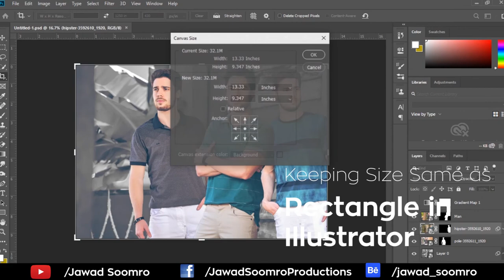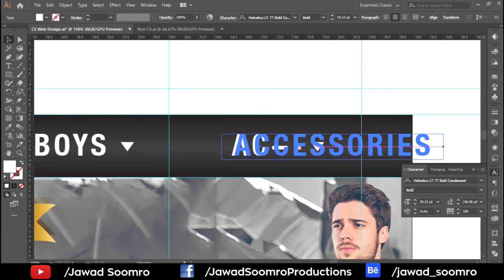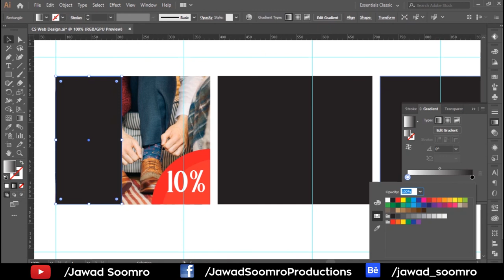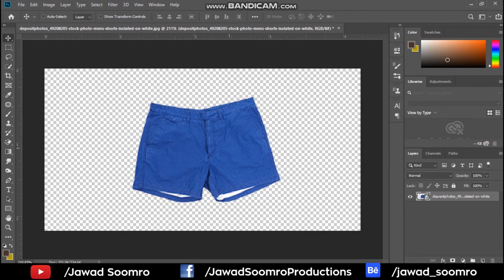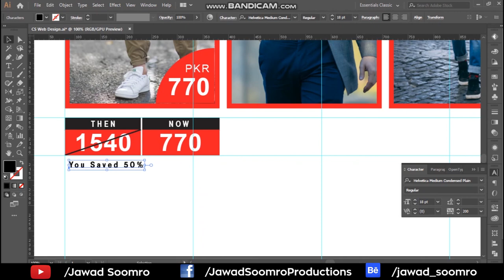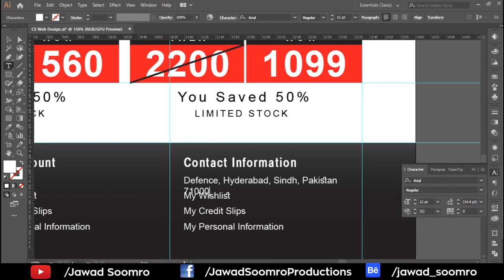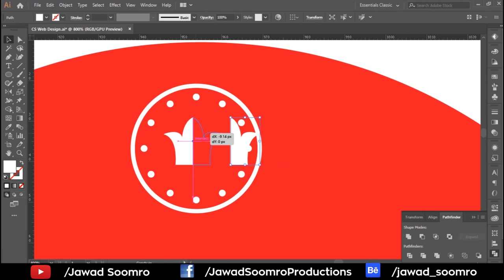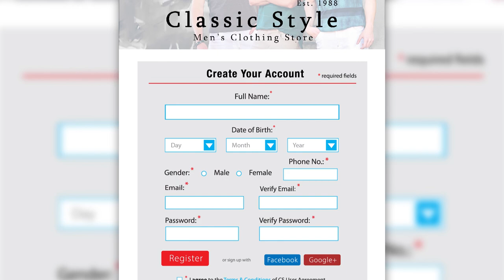UI Website Design in Illustrator & Photoshop | Jawad Soomro Productions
UI/UX design for CS men’s fashion brand, Best web design projects by Jawad Soomro Productions in Hyderabad, Sindh, Pakistan. Hope you guys will like this design. Waiting for your feedback.

Image by Hifen hifencamisetas from Pixabay

Photo by Rosie Fraser on Unsplash

Photo by Alex Radelich on Unsplash

Photo by Fábio Scaletta on Unsplash

Photo by Louis Mrd on Unsplash

Photo by Hari Panicker on Unsplash

Photo by insidehenderson on Pixabay

Photo by Pat Kwon on Unsplash

Image by Twinkle Arora from Pixabay

Photo by Renato Abati from Pexels

(v) Lost Sky - Dreams pt.II (feat. Sara Skinner)